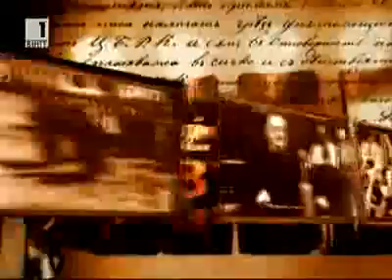Памет Българска - Велико Търново 1/4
Памет Българска - 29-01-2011 - Възрастта Велико Търново